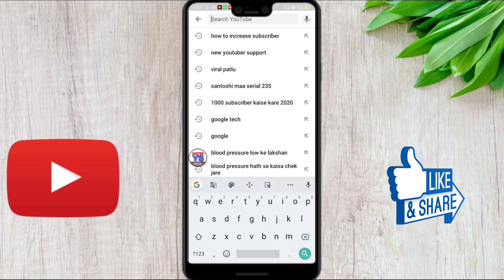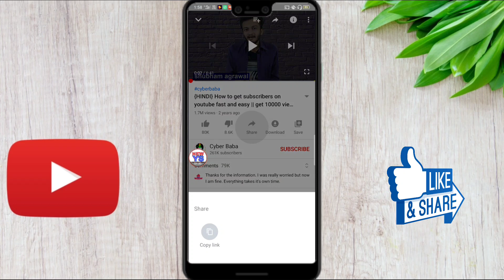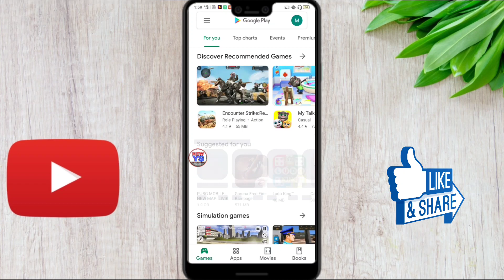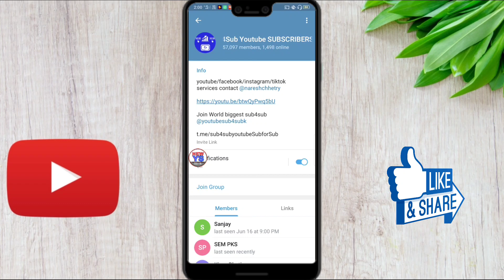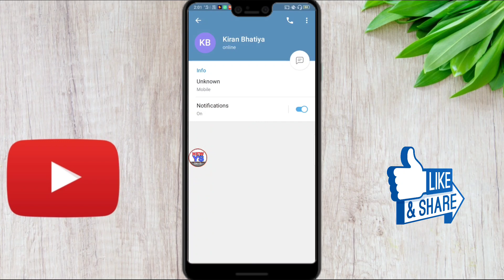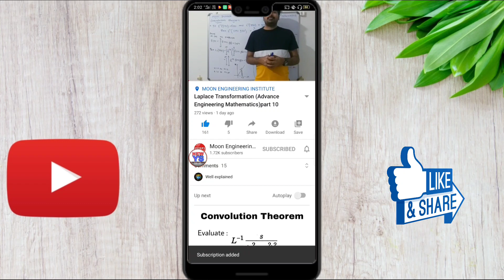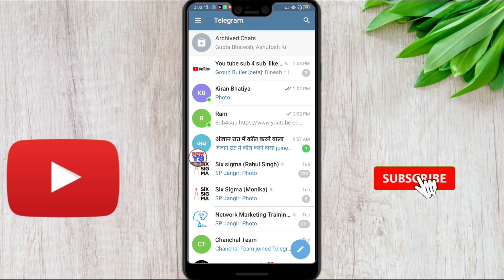Youtube subscriber kaise badhaye 🔥 7 din me 1k subscriber 4000 hour pura kare 2020